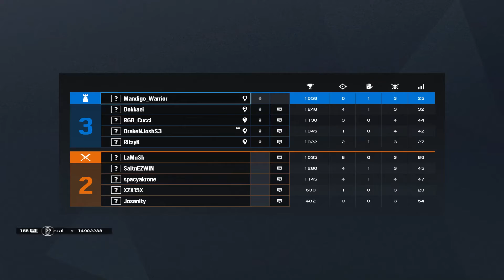Three C A L C U L A T E D wallbangs !!!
Insane calculed wallbangs with my good friend RGB_Cucci ! Go check her twitch's channel at this